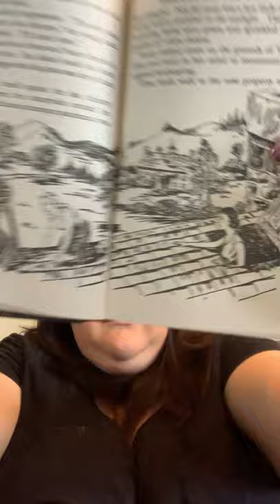Chapter 17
Follow along with our Chapter 17 Read Aloud!